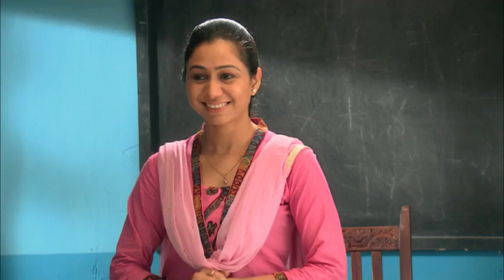STAR MANASAVEERA 221 TD 21 07 17